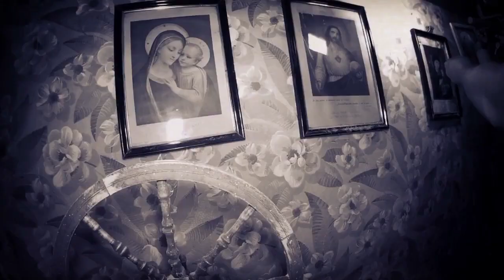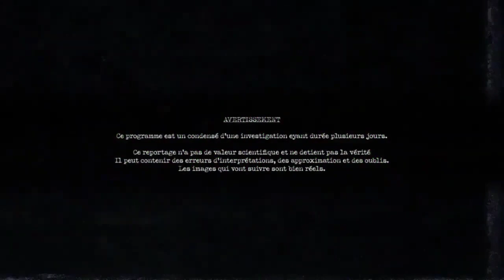JE N'AURAIS JAMAIS DÛ VENIR ICI!!! ( c'est rempli de secrets sombres )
Coucou les p'tits lousps,

Plongez dans l'inconnu avec nous alors que nous nous aventurons dans les profondeurs d'une ancienne mosquée abandonnée. Cette exploration urbaine nous emmène dans un lieu mystérieux qui cache ses secrets depuis des décennies. Nous ne savons pas exactement ce qui s'est passé à l'intérieur de ces murs, mais l'atmosphère énigmatique qui règne ici est indéniable.

Avec une grande délicatesse et précaution, nous avons exploré chaque recoin de cette mosquée oubliée. Nos faits et gestes sont empreints de respect pour l'histoire de ce lieu sacré. Cependant, ce que nous avons découvert est à la fois troublant et fascinant : des voix décincarnées qui résonnent dans nos enregistrements, des murmures inexplicés qui défient toute explication rationnelle.

Rejoignez-nous dans cette aventure passionnante alors que nous nous déplaçons discrètement à travers les couloirs abandonnés et les salles silencieuses de la mosquée. Venez écouter les voix mystérieuses qui semblent provenir d'un autre monde, et partagez vos théories et impressions dans les commentaires.

Ne manquez pas cette exploration urbaine unique, car nous nous lançons à la recherche de la vérité cachée derrière cette mosquée abandonnée aux voix décincarnées. Préparez-vous à être intrigué, surpris et peut-être même effrayé par ce que nous allons découvrir.